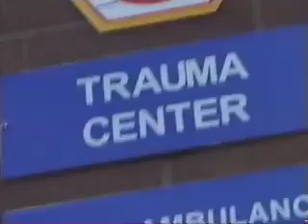Dangerous Hospital- Episode 6- Sully's Beard- part 1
Dr. Sullivan's beard gets him into more trouble than he could have imagined. Part 1 of the ep.

With Kevin Kolack as Dr. Sullivan who, like Natalie Portman in V for Vendetta 5 years later, shaves (most of) his head (and all of his beard, unlike Natalie!) on camera.

Also with Dan Tatch, Darlene Violette and more!

Created as part of the USA Shameless series which aired on MNN from the late 90's-early 00's. DH was blatantly ripped off by a critically acclaimed, viewer-deprived network series without permission.